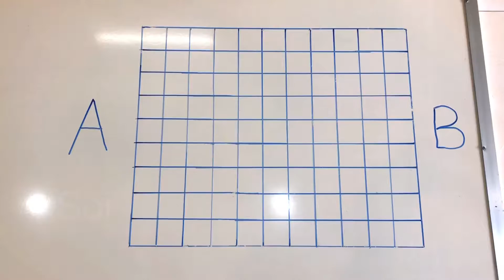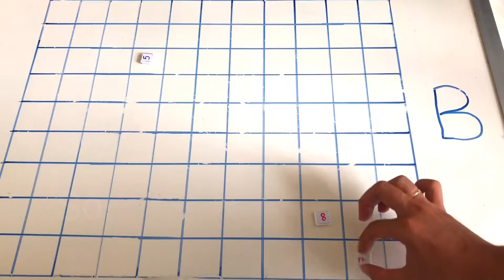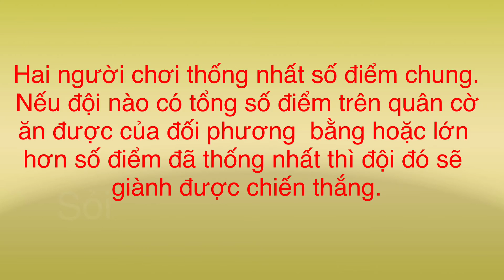Hướng Dẫn Cách Chơi: "Cờ Toán Học"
Chào mọi người nha. Hôm nay Sỏi tiếp tục giới thiệu cho các bạn một trò chơi có tên là "Cờ Toán Học". Tác giả của bộ cờ là ông Vũ Văn Bảy, một nghệ nhân nặn tượng.
Cách chơi:
Bàn cờ hình chữ nhật, gồm 99 ô (9 ô hàng ngang và 11 ô hàng dọc). Ô thứ 5 ở hàng thứ 2 của mỗi bên có đường chéo là vị trí cố định của quân số 0 (tức trong khi chơi, số 0 không được di chuyển). Quân cờ được đánh số từ 0 đến 9
Như vậy, mỗi bên có chín quân cờ và một quân số 0. Hai bên cùng xếp quân vào hàng ngang dưới cùng theo thứ tự 1-9 (theo chiều từ trái qua phải, tức tăng dần).
Ngoại trừ quân số 0 không được phép di chuyển ra khỏi vị trí, các quân còn lại 1-9 đều được đi theo 8 hướng (trong đó bốn hướng đi thẳng ra bốn phía ngang, dọc và bốn hướng đi chéo). Mỗi ô trống trên bàn cờ là một bước đi. Số bước đi được thực hiện theo trị số riêng của từng quân cờ. Chẳng hạn, số 2 có thể đi 1-2 ô trống, số 9 có thể đi 1-9 ô trống tùy mục đích của người chơi.
Khi muốn bắt quân của đối phương, điều kiện là bên mình phải có hai quân đứng trong hai ô liền nhau theo chiều dọc hoặc ngang hoặc chéo (để tạo thành một phép tính và phía trước không có quân của đối phương đứng cản). Sau đó dùng các phép hoặc cộng (+), hoặc trừ (-), hoặc nhân (x), hoặc chia (:) với nhau để ra đáp số. Đáp số của mỗi phép tính là điểm có thể bắt được quân của đối phương.
Chẳng hạn, bên mình có quân 8 và quân 5 đứng liền nhau (8 đứng dưới, 5 đứng trên) theo hàng dọc thì có thể lấy 8-5 = 3 hoặc 8+5 = 13 để bắt quân đang đứng ở ô thứ 3 của đối phương (tính từ ô của quân 5 đứng trước) nếu muốn đánh tiến. Sau đó, lấy quân số 8 thế vào vị trí mà quân số của đối đối phương bị bắt. Còn nếu muốn bắt lùi thì lấy 5+8 = 13 và bắt quân đang đứng ở ô thứ 3 bắt đầu tính từ quân số 8.
Chú ý, nếu kết quả của phép cộng hoặc nhân mà lớn hơn 10 thì chỉ lấy số của hàng đơn vị để tính điểm bắt quân. Chẳng hạn 5+8 = 13 thì 3 là điểm để bắt quân của đối phương. Nếu là phép chia có dư thì được tính cả đáp số và số dư để bắt quân. Chẳng hạn, lấy quân 8 chia cho quân 5 bằng 1 dư 3 thì 1 hoặc 3 là ô cờ được bắt quân của đối phương. Không thể lấy 5 x 8 = 40 vì điểm 0 là không có giá trị.
Trong khi tính toán, nếu phía trước có quân của đối phương đứng cản thì không thể bắt được quân của đối phương. Chẳng hạn 8+5 = 13 thì có thể bắt được quân số bất kỳ của đối phương (1, 2, 3, 4...) đang đứng ở ô thứ 3 tính từ quân số 5 của bên mình, nhưng nếu ở ô thứ 1, 2 có quân đối phương đang đứng thì không thể bắt được quân ở ô thứ 3 kể trên.
Cờ toán khác cờ tướng ở chỗ cờ tướng thì ăn trực tiếp (ngoại trừ quân pháo). Còn cờ toán buộc phải có hai quân để có thể làm một phép tính.
Trong quá trình chơi, bất kể khi nào, cứ bắt được quân số 0 của đối phương là thắng tuyệt đối. Tuy nhiên, nếu không bắt được quân số 0 vẫn có thể tính việc thắng - thua bằng cách dựa theo số điểm. Mỗi quân cờ có số điểm tính theo trị số của nó. Chẳng hạn quân số 1 là 1 điểm, số 2 là 2 điểm... Trước khi chơi, hai bên có thể thỏa thuận thang điểm cho mỗi ván là 10-15-20 điểm... Bên nào bắt được số quân của bên kia có tổng điểm bằng hoặc cao hơn thang điểm thỏa thuận trước thì sẽ thắng. Chẳng hạn nếu thang điểm là 10 thì chỉ cần ăn được quân 5 và quân 6 của đối phương (tổng điểm 11) là thắng.
© Bản quyền thuộc về Sỏi
© Copyright by Sỏi ☞ Do not Reup"